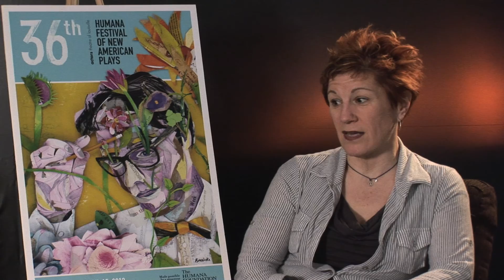Interview with the Playwright: Lisa Kron's "The Veri**on Play"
The Veri**on Play
by Lisa Kron
directed by Nicholas Martin

Part thriller, part screwball comedy, all customer service nightmare.

Part of the 36th Humana Festival of New American Plays at Actors Theatre of Louisville